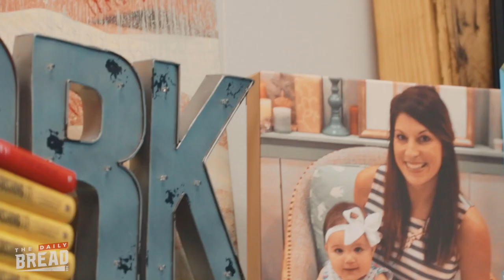The Ultimate Opportunity | The Daily Bread | Ep. 147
In this episode, we learn the details of everything that comes with becoming the new director of theDailyBreadVlog.